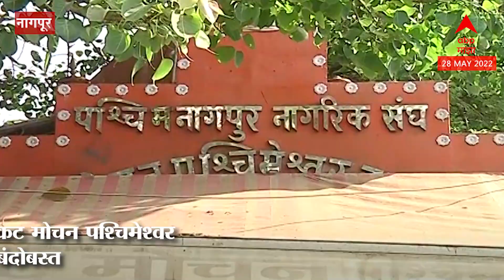Nagpur : राणा दांपत्यासह राष्ट्रवादीकडूनही हनुमान चालिसा पठणाची घोषणा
Video Credit: Maharashtra | Prasad Yadav /Producer | ONKAR ANDURLEKAR/Editor